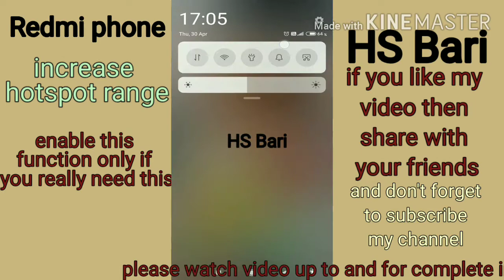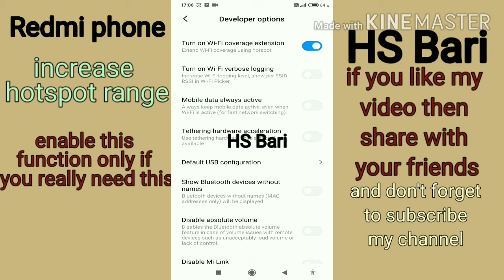how to increase range of hotspot of your redmi mobile phone